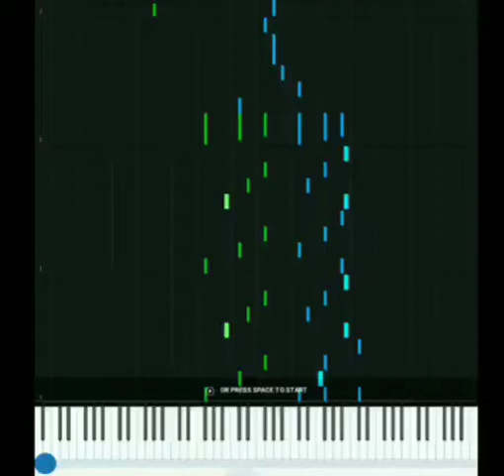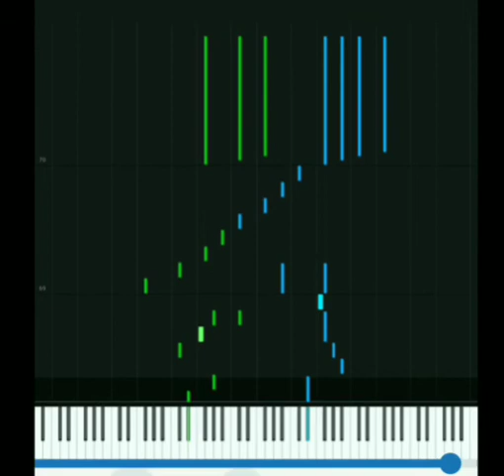許冠傑 - 浪子心聲 synthesia